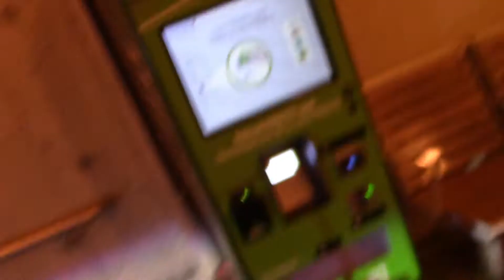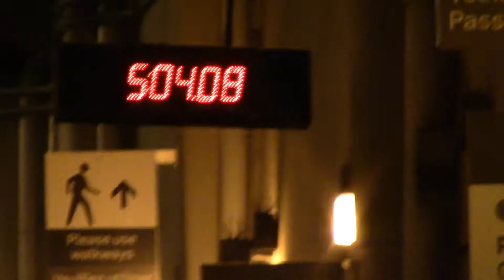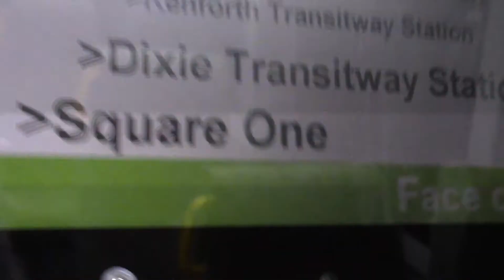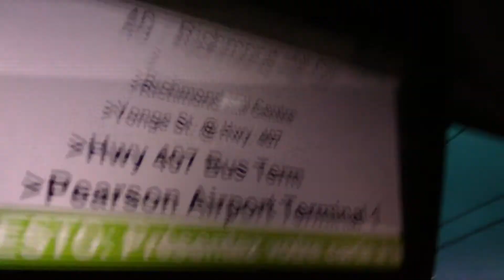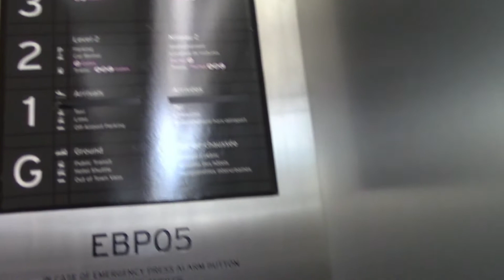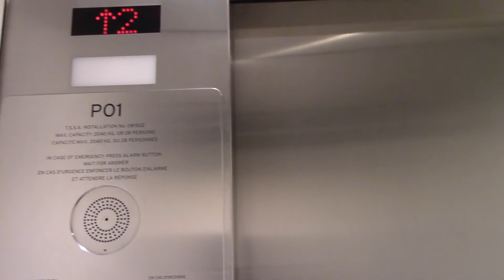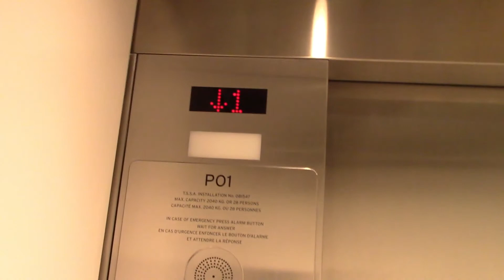My Journey to Winnipeg PART 1: Airport Bound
I begin my Journey by Travelling to Toronto Pearson Airport from Hamilton.